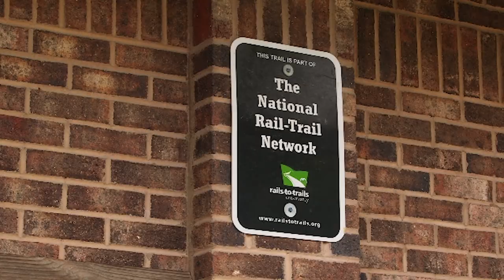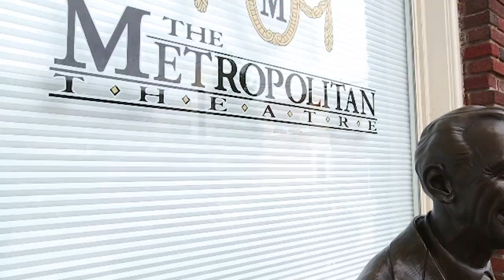Visit Mountaineer Country Documentary